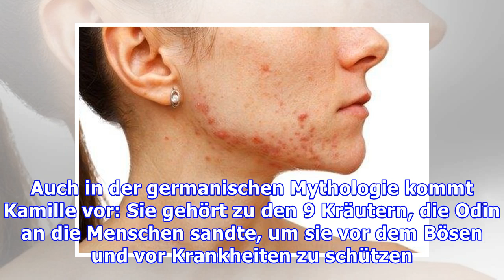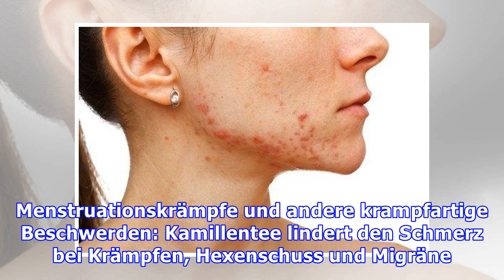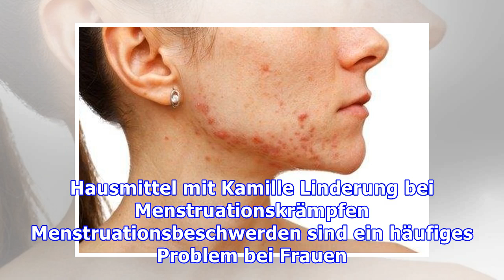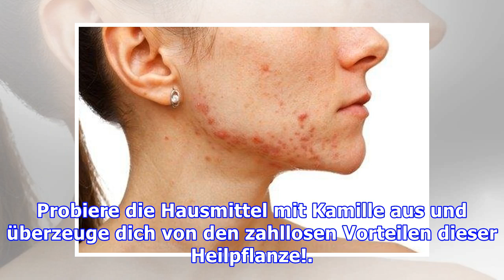Einfache und natürliche Hausmittel mit Kamille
Einfache und natürliche Hausmittel mit Kamille Kamillentee kennt ja eigentlich jeder. Doch wer hätte gedacht, dass diese kleine Blume in so vielen Bereichen angewendet werden kann? Seit tausenden von ...